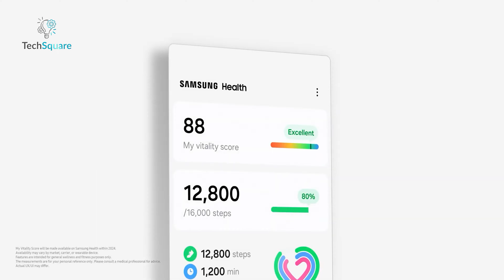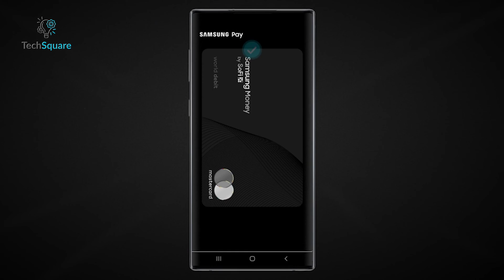Samsung Galaxy Ring Leaks - Can It Replace Your Smartwatch!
Samsung is enhancing its wearable technology beyond the Galaxy Watch and Galaxy Fit series, aiming to elevate health tracking precision. Currently in development is a smart ring, speculated to be branded as the Galaxy Ring, promising superior accuracy in monitoring health metrics.